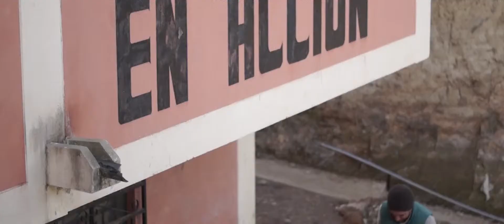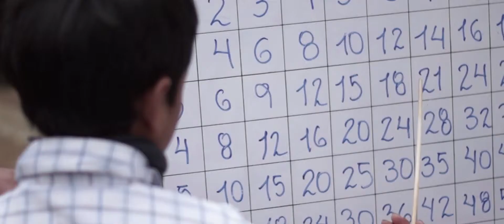Programa Matemáticas para Todos - Festivales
Es un espacio donde se desarrollan juegos matemáticos y concursos fuera de la escuela y al aire libre. En esta actividad la comunidad, los niños, padres y maestros se relacionan con las matemáticas de forma lúdica y cercana.